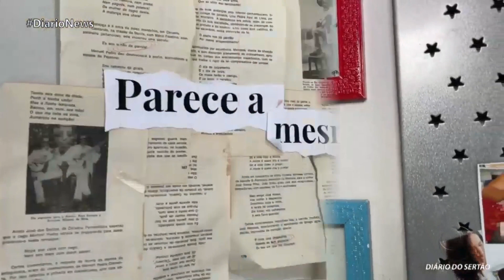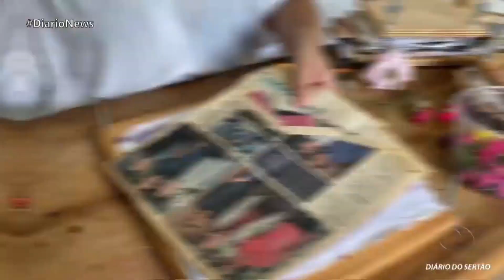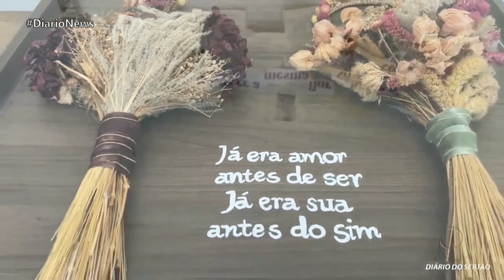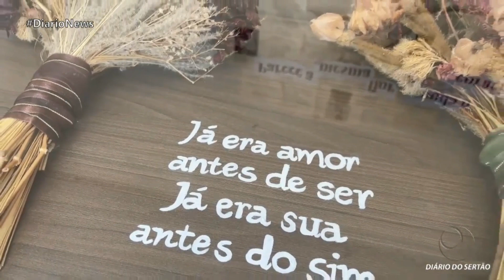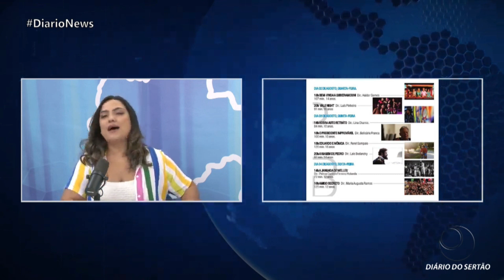Estreia da coluna semanal Papo Cultural com Priscila Tavares no programa Diário News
Estreia da coluna semanal Papo Cultural com Priscila Tavares no programa Diário News. (07/08/2023)